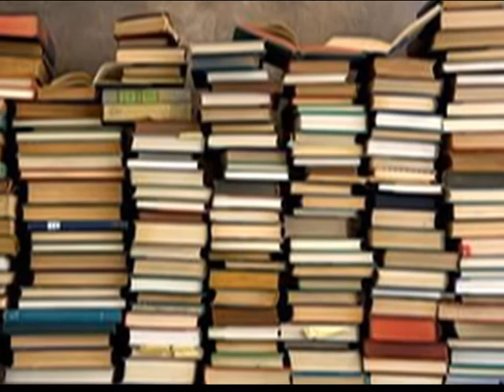презентация книги Умара ЯРИЧЕВА "Тропа надежды"